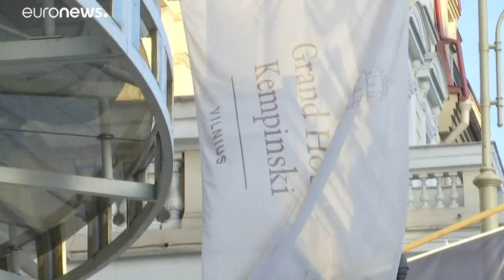Svetlana Tikhanovskaïa, principale opposante bélarusse, a été entendue par Emmanuel Macron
Emmanuel Macron a invité Svetlana Tikhanovskaïa à s'exprimer devant le parlement français et a promis de faire tout ce qui est en son pouvoir pour régler la question de la présidentielle au Bélarus.